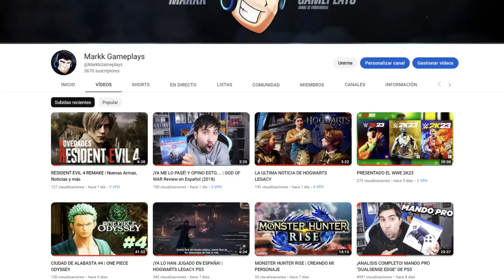Nueva Update GRATIS - Nuevos Trajes PERSONALIZABLES | Dragon Ball Xenoverse 2